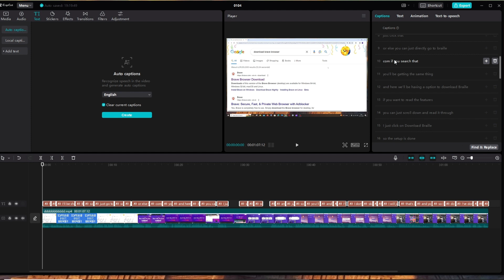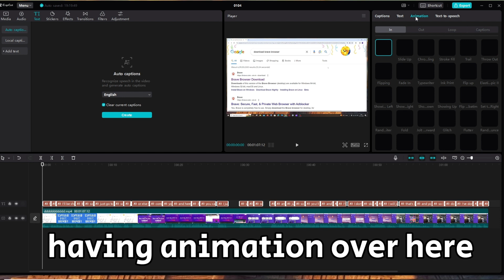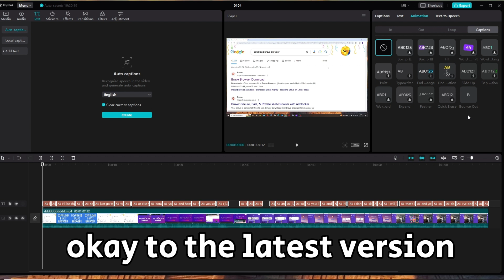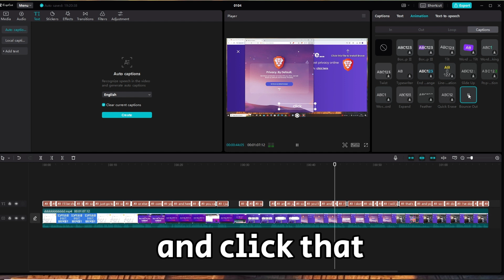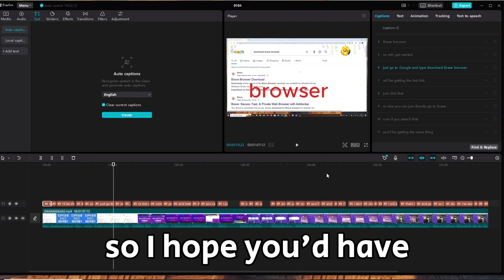How to Create One Word by Word Caption Text in Capcut PC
In this tutorial we will see how to create one word by word caption or subtitle effect in capcut pc